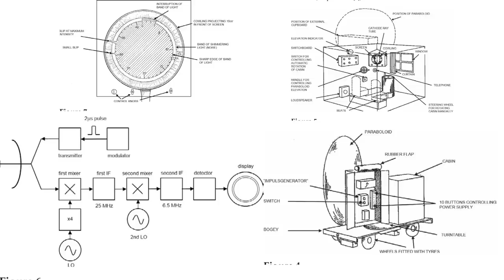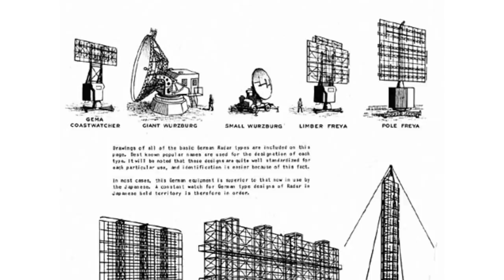Operation Biting - British Airborne Troops Steal Top Secret German Radar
The first successful parachute raid by British Combined Operations troops was to capture a top secret radar installation in February 1942.

By the end of 1941, RAF Bomber Command had a problem. Their losses were mounting and yet despite missions being flown at night and using unpredictable flightpaths, the Germans always seemed to know they were coming, making them easy prey for their fighters and anti-aircraft batteries.

The British had long suspected that they had a basic radar capability but what they did not know was that they had developed a new, more advanced radar.

If the British failed to find out the secrets of this new German radar, then it could have disastrous consequences for RAF Bomber Command.
It would take the combination of air, land and sea forces to carry out this most daring of missions.

This was the first, successful operation using airborne troops from the newly formed 1st Airborne Division, 2nd Parachute Battalion in World War Two.

Germany had developed a new radar system that was seriously hampering RAF Bomber Command and their bombing missions over Germany and it's occupied territories.

Capturing and returning to England the German technology secrets was essential to understanding how to create radar countermeasures.

They must not fail.

Comments are always welcome and I try to respond to as many as possible.
Please keep the comments polite and respectful.
I reserve the right to remove any comments that breach these guidelines.